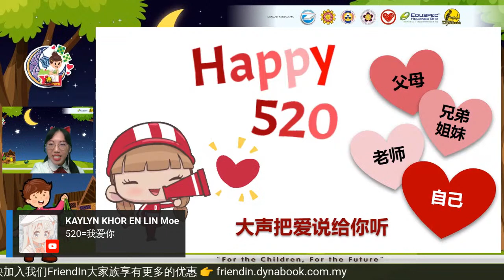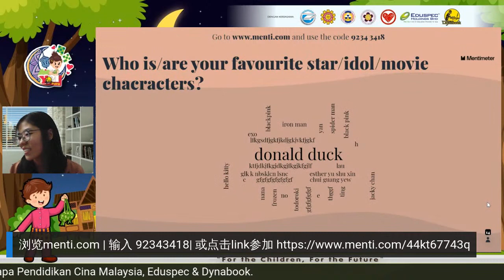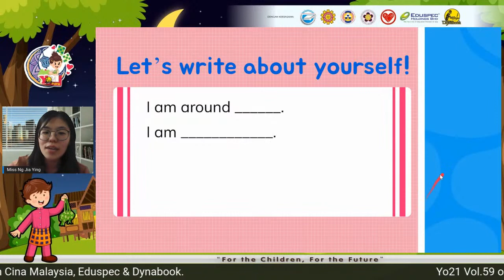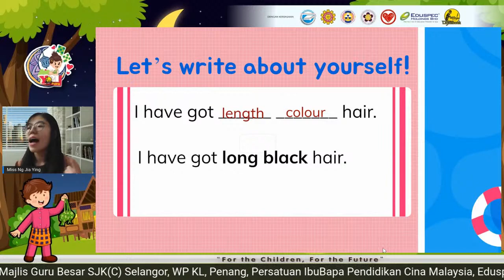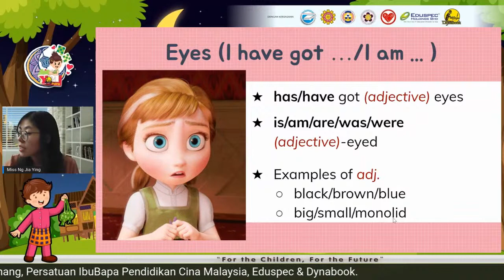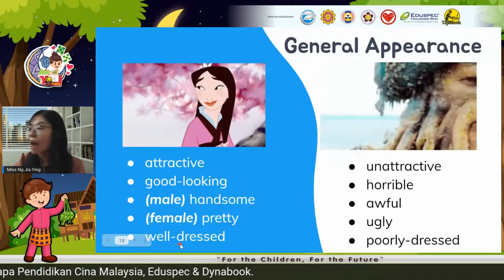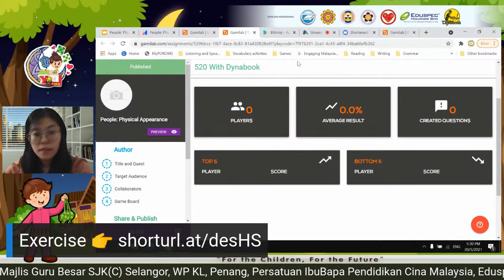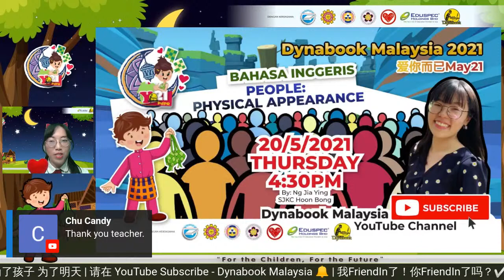Yo21 Vol.59 on English - Primary 4-6 with Teacher Ng Jia Ying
Yo21 Vol.59 on English - Primary 4-6 with Teacher Ng Jia Ying dated 20th May 2021